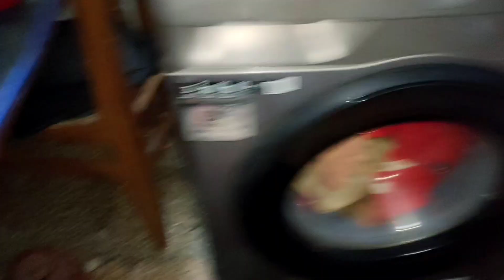சீர்காழி அருகே கம்பன் நகரில் பதுங்கி இருந்த பாம்பு